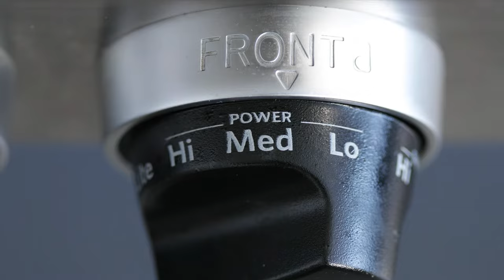Creamy Chicken and Wild Rice Soup recipe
Make this delicious simple to prepare Chicken and Wild Rice Soup that the whole family will love.  Loaded with 4 different kinds of rice, chicken and vegetables this recipe comes together in just 1 hour.

Ingredients for this recipe:

• 2 7-9 ounce boneless skinless chicken breasts
• 2 tablespoons olive oil
• 2 peeled medium diced carrots
• 3 medium diced stalks of celery
• 1 peeled small dice yellow onion
• 3 finely minced cloves of garlic
• 1 ¼ cups wild rice blend
• 8 cups chicken stock
• 4 tablespoons corn starch whisked with 3 tablespoons cold water
• 2 cups heavy whipping cream
• ¼ cup chopped fresh parsley, optional

Serves 10

Procedures:

1. Season the chicken breasts on both sides with salt and pepper and set aside.
2. Next, add the oil to a large pot over high heat and once it begins to lightly smoke add in the chicken, turn the heat down to medium and cook for 3-4 minutes.
3. Flip over, turn the heat down to low and cook for 5 minutes and then flip back for a further 5 minutes or until browned and cooked throughout.
4. Remove the chicken and roughly dice.  Set aside.
5. Add the carrots, celery, onion and garlic to the pot and sweat the vegetables over low heat for 8-10 minutes until tender.
6. Add the chicken back in along with the rice and chicken stock.  Cover and cook over low heat for 25 minutes or until the rice is cooked.
7. Make the cornstarch and water mixture and mix it into the soup.  It will become very thick.
8. Finish by adding in cream, parsley, salt and pepper.
9. Serve.

CHEF NOTES:

How to Store: It will last up to 5 days covered in the refrigerator.

How to Freeze: Cover it and keep in the freezer for up to 2 months.  Be sure to thaw it for 1 day in the refrigerator before reheating.

How to Reheat it: Add your desired amount to a medium size pot and heat over low heat until hot.

What if It’s too Thick: If for some reason the rice has taken over and it’s too thick, simply thin with a little bit of chicken stock.

What if It Breaks and Turns Thin: If the cream separates for some reason, bring it to a boil in a pot and stir in the same amount of slurry and mix until thick.

Make Ahead: You can make this soup up to 2 days ahead of time.